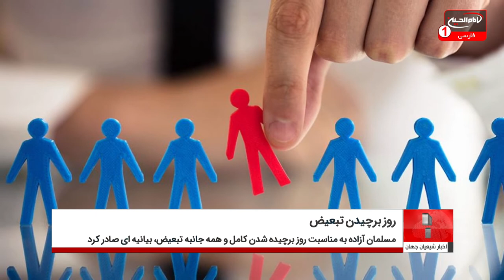بیانیه سازمان جهانی نفی خشونت به مناسبت روز برچیده شدن کامل و همه جانبه تبعیض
سازمان جهانی نفی خشونت «مسلمان آزاده» وابسته به بنیاد جهانی حضرت آيت الله العظمی شیرازی که مقر اصلی آن در شهر واشنگتن آمریکا است، به مناسبت روز برچیده شدن کامل و همه جانبه تبعیض، بیانیه ای صادر کرد.
در بخشی از این بیانیه آمده: در پی نابسامانی ها و چالش های روزافزونی که جای جای جهان را در میان گرفته و همچنین منازعات و درگیری های مسلحانه جاری و درگیری های سیاسی مستمر، سازمان جهانی نفی خشونت بیانیه و نامه خود را که با آیه ای از قرآن کریم آغاز کرده، تقدیم جامعه جهانی می کند، به این امید که همگان به راه درست و مستقیم باز گردند و بر سخنی نیکو همصدا شوند. باشد که آنان را از پیامدهای آن ایمنی بخشد و از عوارض و فجایعی که ساکنان این خاکدان را به ورطه نابودی می کشاند دور بدارد.
این بیانیه افزود: این سخن خدای متعال را یادآوری می کنیم که تمام گونه های تبعیض و نژادپرستی که از دیرباز وجود داشته و تا به امروز نیز جریان دارد، عامل بنیادین درد و رنج انسان ها، که اصلشان به یک پدر باز می گردد، بوده است.
این سازمان فرا رسیدن روز لغو همه جانبه تبعیض را مغتنم شمرده و از این فرصت برای نشر روح تسامح و مهرورزی متقابل بین افراد جامعه و فعالیت برای مبارزه با تبعیض می کوشد. روشن باشد که تمام انسان ها از حقوقی مساوی برخوردارند و نژادی بر نژادی دیگر یا قومی بر قومی دیگر برتری ندارد. لذا سازمان جهانی نفی خشونت نسبت به مخاطره آمیز بودن چالش ها و منازعات جاری بین المللی هشدار داده و از خردورزان و آگاهان و صاحب نظران می خواهد با اقدام بجا و کارآمد خود از ادامه چالش ها و منازعات جلوگیری کنند.